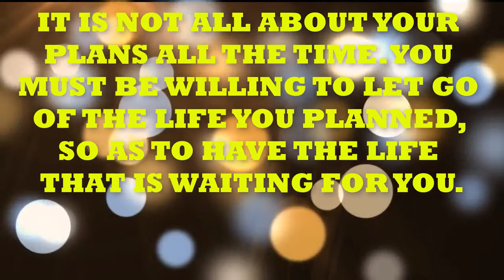Daily Inspiration and Motivation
This is MrsDee's compilation of inspirational quotes and motivations that she found on the internet and in her favorite book of quotations. I hope that it will inspire and motivate you as it did to her. Thanks for reading.

Send me Mail:
Johnny Dee

Instagram.com/MrsDeeAndMore